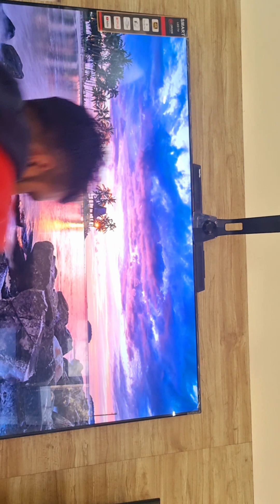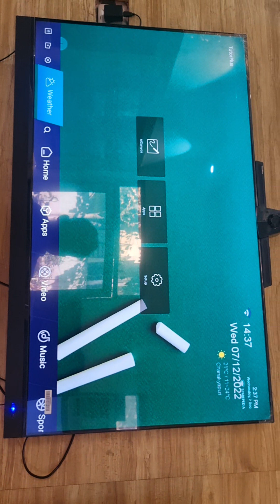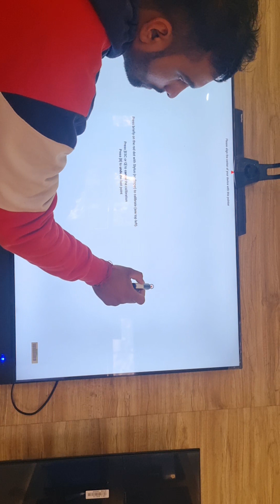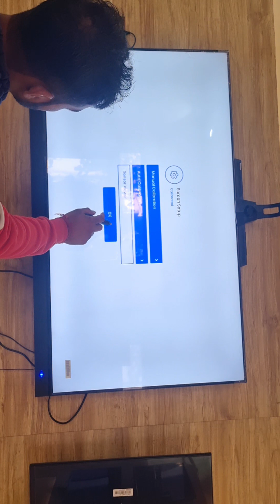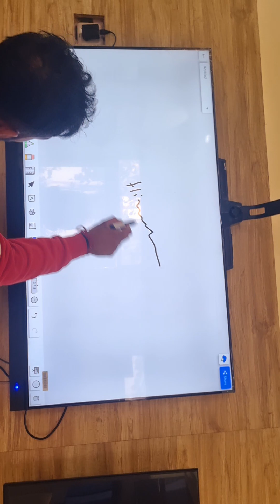Tutor plus setup vedio